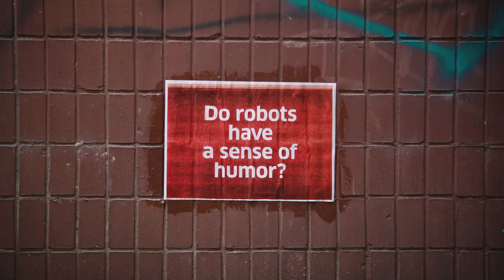Brain Bar Budapest 2017 Teaser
Brain Bar Budapest, the biggest European festival on the future hosts some of the world’s most exciting minds from various fields including tech, business, culture and politics to debate their visions on the upcoming global trends.